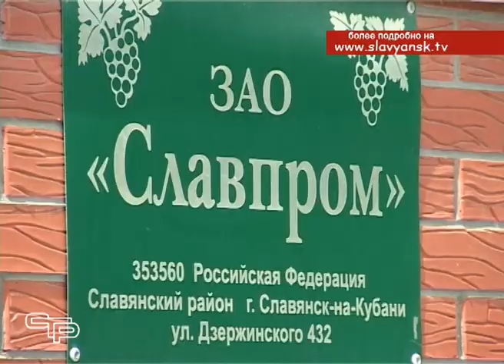Пресс-тур по Славянскому району